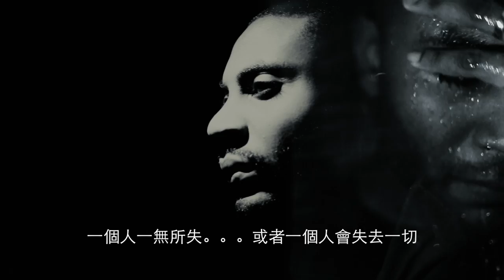Where We Go From Here - Jonathan Emile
'Where We Go From Here' was shot and edited by King Richard.

Executive Produced by Eric "Chineezy" Ye
Produced & Composed by @Dandeezy

CAST X CREW

Richard Bastarache - Director
Jonathan Emile - Co-Director & Lead
Ruth Emile - Stylist & Lighting B
Craig "Cee" Thorn - Lighting A
Tiffany Alexis - Line Producer